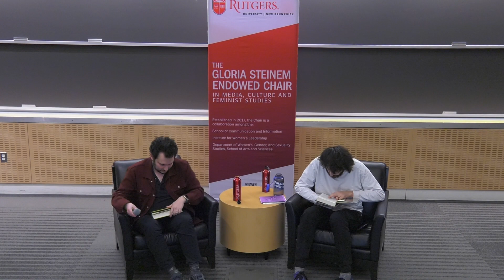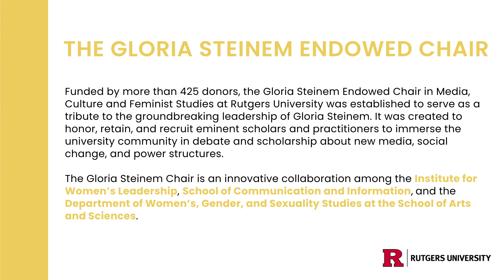Martyr! A Conversation with Kaveh Akbar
On February 19, 2024, Dr. Roxane Gay, the Gloria Steinem Endowed Chair in Media, Culture and Feminist Studies at Rutgers University, hosted Kaveh Akbar, poet and author, to talk about his novel, Martyr! Akbar was in conversation with Rutgers Creative Writing Professor Adam Dalva.

Kaveh Akbar’s poems appear in The New Yorker, The New York Times, The Paris Review, The Best American Poetry, and elsewhere. He is the author of two poetry collections: Pilgrim Bell and Calling a Wolf a Wolf, a chapbook, Portrait of the Alcoholic, and the editor of The Penguin Book of Spiritual Verse: 110 Poets on the Divine. He lives in Iowa City.

Adam Dalva’s writing has appeared in The New Yorker, The Paris Review, and The New York Review of Books. He is the Senior Fiction Editor of Guernica Magazine. Adam serves on the board of the National Book Critics Circle and is an Assistant Professor of Creative Writing at Rutgers University.

The Gloria Steinem Endowed Chair represents a collaboration between the Rutgers University School of Communication and Information, Institute for Women’s Leadership, and Department of Women's, Gender, and Sexuality Studies.